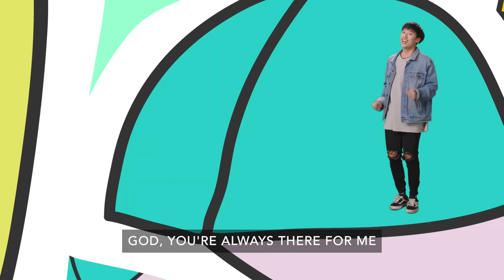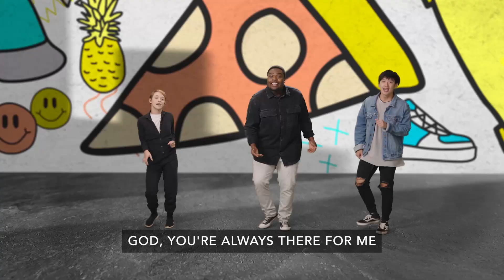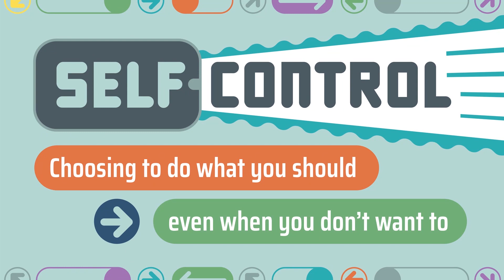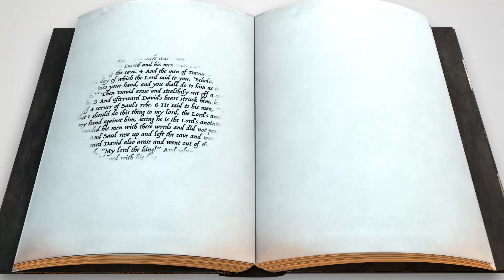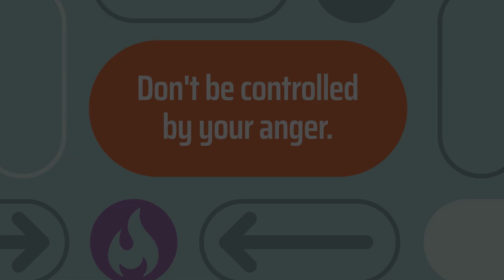1.16.22 SundayFunday KidsWorship RemoteControl wk 3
Grab the family and get ready to have some
fun with our family ministry team! We have a message, worship, and some fun!